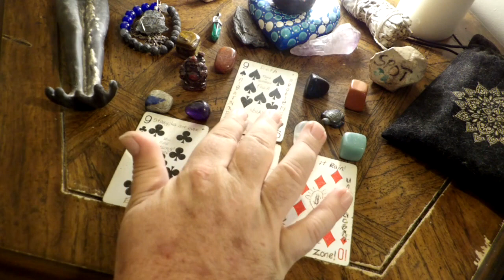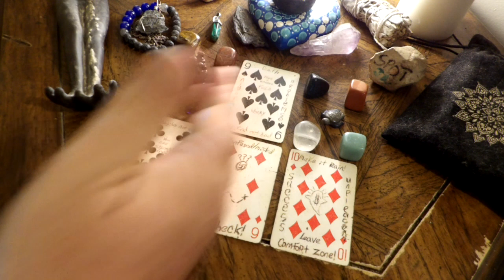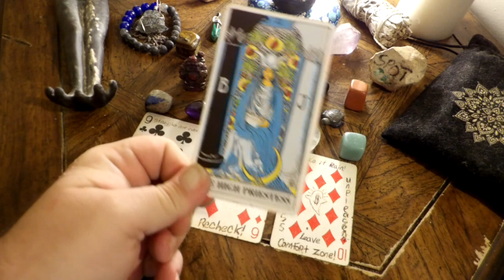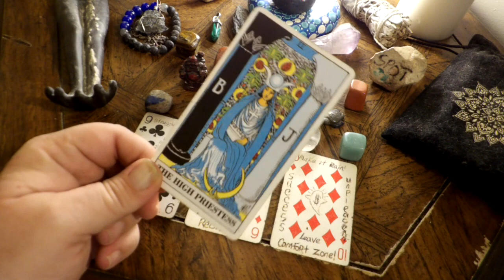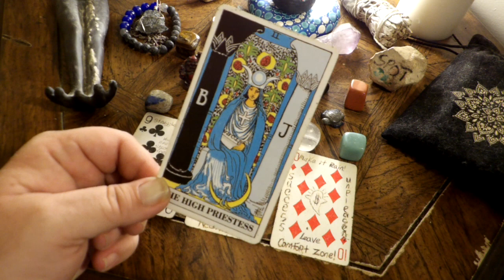Libra - You Need to Let the Struggle End! July 10th to 16th